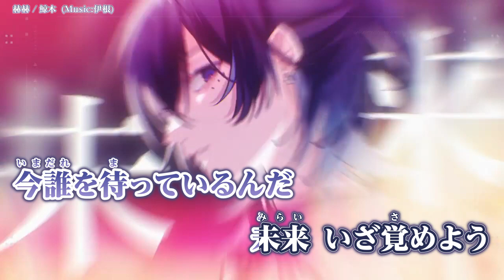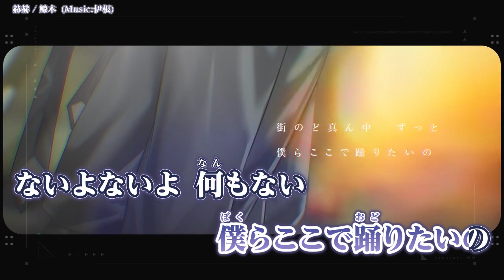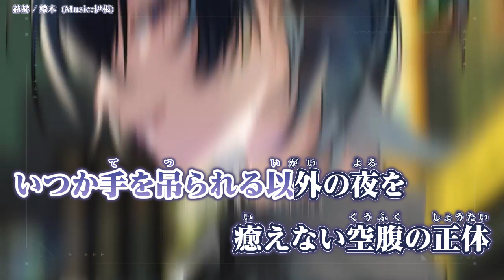【ニコカラ】 赫赫 / 鯨木 【 Off vocal 】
赫赫 / 鯨木【Official Music Video】  のカラオケ動画 です。

ｰｰｰｰｰｰｰｰｰｰｰｰｰｰ
Original Credit
Vocal：鯨木 様 (  @hinjack9  )